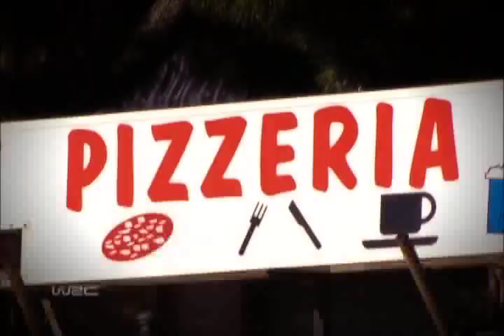WRC Maximum Attack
The WRC hits full stride as the championship heads back to Europe. Teams are working frantically to gain every possible advantage heading into the mid-season break. With 2 rounds left to go, it's anybody's guess who will come out on top.

Round 7 -- Rally d'Italia Sardegna
The island of Sardinia plays host to over 18 special stages on some of the WRC's most challenging roads. With fine, loose gravel on top of a hard surface, tire choice will be critical for success in this rally.

Round 8 -- BP Ultimate Acropolis Rally of Greece
The Acropolis Rally features a combination of fast and rocky terrains which will push the drivers and cars to their limit. Triple digit temperatures and rough terrain in this classic rally have been known to retire more than a few participants in the past.

Exclusive On-board footage!
These in-car highlights from the first half of the season put you in the cockpit with the top teams in the WRC. Experience all the sights and sounds of going flat out in a variety of exotic locales.

Dani Sordo -- Citroen C4
Petter Solberg -- Subaru Impreza WRC2007
Henning Solberg - Ford Focus RS WRC
Mikko Hirvonen - Ford Focus RS WRC
Sébastien Loeb -- Citroen C4
Chris Atkinson -- Subaru Impreza WRC2006
Manfred Stohl - Citroen Xsara
Marcus Grönholm -- Ford Focus RS WRC